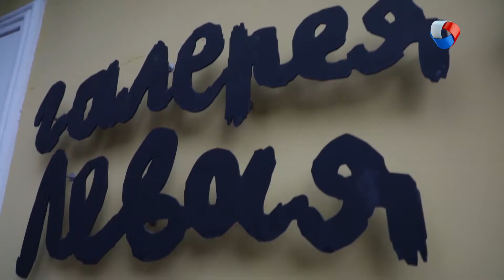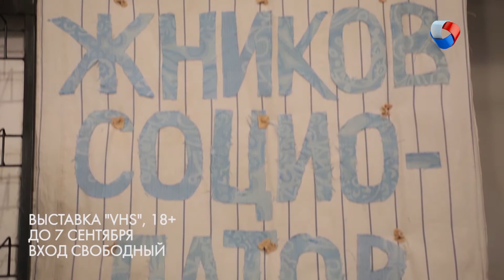Выставка художников-социопатов VHS в Омске